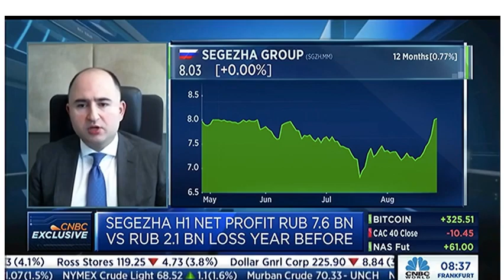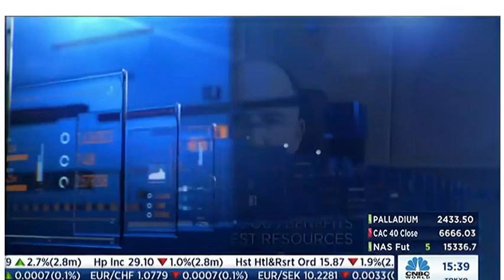CFO of Segezha Group speaks about the company's development and Russia's forestry potential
Rovshan Aliyev, CFO of Segezha Group, discussed in an interview on CNBC the company's results for the first half of 2021 and the prospects for the Russian forest industrу